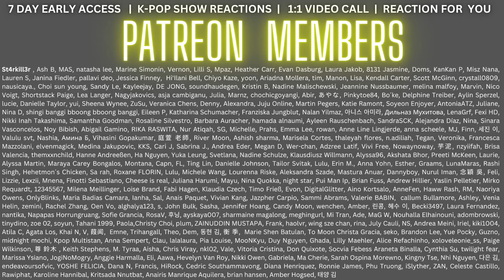ATEEZ(에이티즈) - 'WORK' - The Kelly Clarkson Show - REACTION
Flo M.
Postfach 11 61
25442 Quickborn
Germany

Flo M.
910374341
Packstation 117
25451 Quickborn
Germany